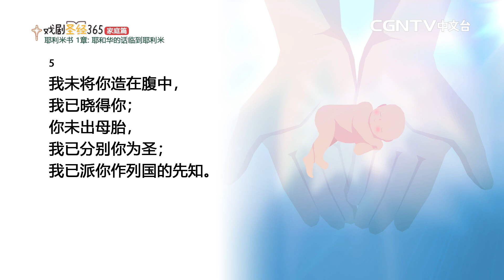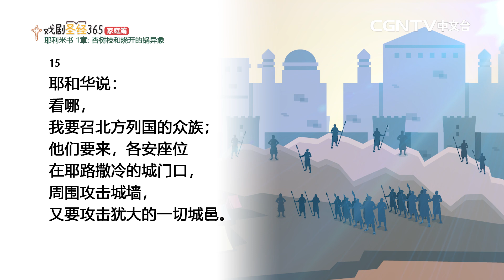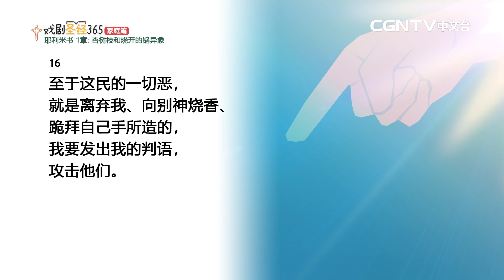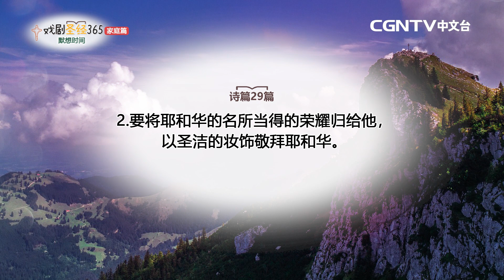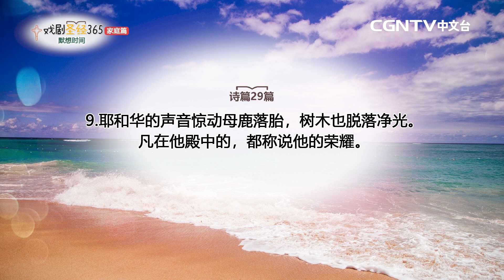【戏剧圣经365-家庭篇】（简）第5周-周间家庭礼拜-第2天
耶利米书1章

奉献帐号：
银行：国泰世华银行(013)华江分行
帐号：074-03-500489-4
户名：社团法人中华基督环球福音网协会